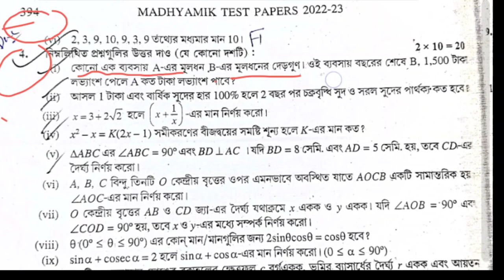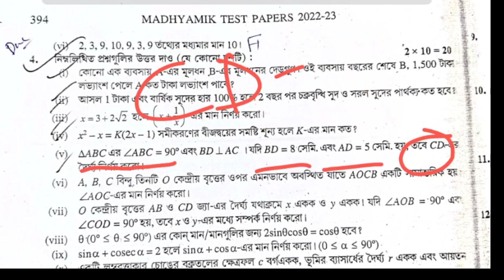Madhyamik mathematics Test Paper solution Parsad Page 393 Page 394,395 Secondary Wbbse 2023 Class 10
Madhyamik mathematics Test Paper solution Parsad Page 395 Page 394 Page 395 Page's 393 Secondary Wbbse 2023 Class 10

Madhyamik mathematics Test Paper solution Parsad Page 395 Page 394 Page 395 Page's 394 Secondary Wbbse 2023 Class 10